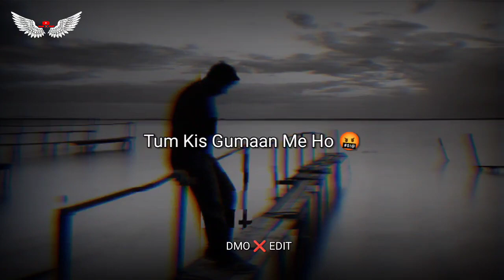Munafik Dosto Se New status 💯 Dosti sad status 😎 friendship sad status 😈 Dosti Broken status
✔️Support Me Friends 𝕊𝕦𝕡𝕡𝕠𝕣𝕥 𝕞𝕖 𝕗𝕣𝕚𝕖𝕟𝕕𝕤
Suggestions⌨️Keywords🔍Search 🔍

Attitude shayri status
Attitude shayri status for Boys
WhatsApp status attitude
Attitude shayri status Black Background
Attitude shayri Black screen status
Gaurav Choudhary Attitude shayari status
Gaurav Choudhary Attitude shayari status All
Gaurav Choudhary Attitude WhatsApp status
Vobby attitude shayri status
Vobby attitude shayri status  All
manvinder mani Attitude shayari status
Black screen whatsapp status Love poetry/shayri
Black screen WhatsApp status
Black screen WhatsApp status Love mashup
WhatsApp status Love song Punjabi
black screen WhatsApp status Love
Very sad shayri emotional shayari WhatsApp status
Bad Boy attitude shayri
Maninder mani Black screen status
whatsapp status
Trending Lyrics whatsapp status
Lyrics Leaf WhatsApp status
Lyrics new_Leaf font whatsapp status
    Hastags # Search 🔍🔍
                     𝔸𝕔𝕥𝕤
***       (D)(M)(O) (✔)(️) (E)(D)(I)(T)

 √√                   𝓓𝓜𝓞 ✔️ 𝓔𝓓𝓘𝓣

      𝑳𝖔ᴠ𝚎 💞𝐲𝕠𝜐 𝑴𝒚 💗 𝔉𝘳𝖎ⅇ𝕟𝒹𝘀
10v3 💞y0u My 💗 Fr13nd5
̷L̷o̷v̷e ̷💞̷y̷o̷u ̷M̷y ̷💗 ̷F̷r̷i̷e̷n̷d̷s❤️❤️❤️❤️